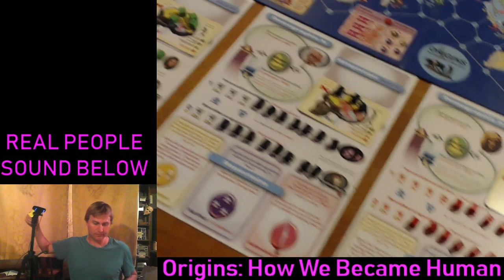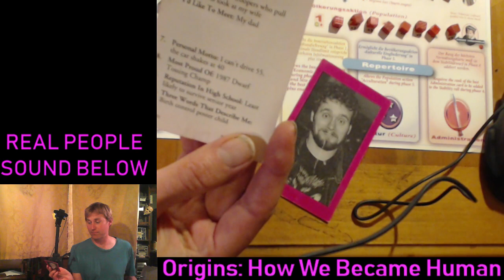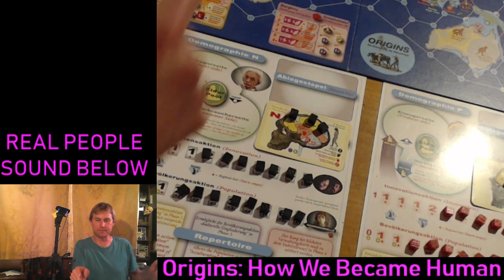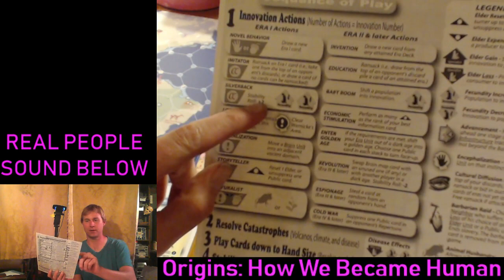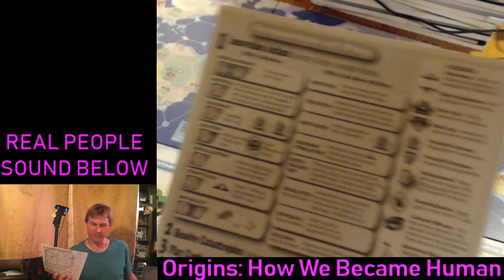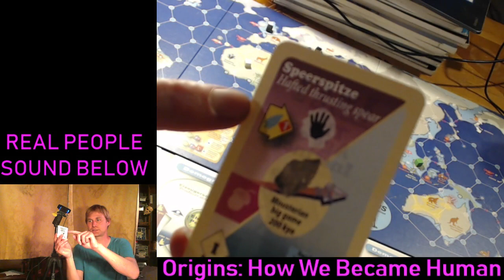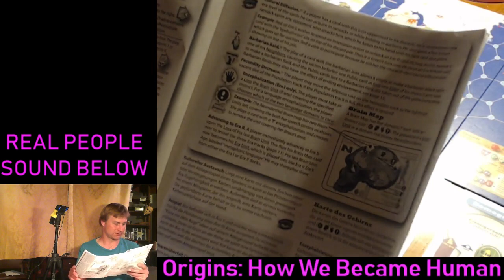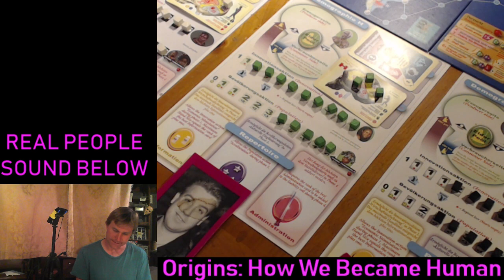TRPMGSMT- English Leg 3.16- Origins: How We Became Human 001- Grey and Shiny